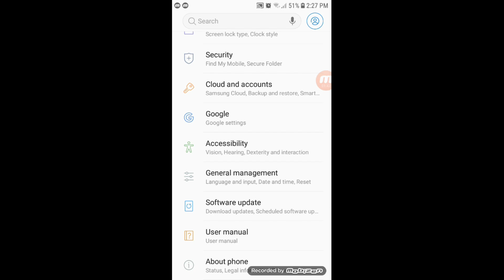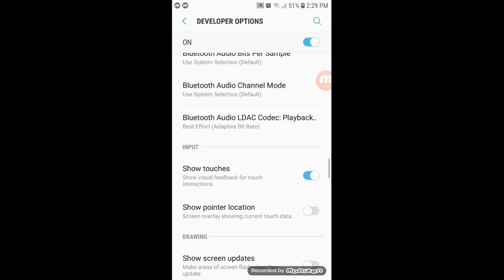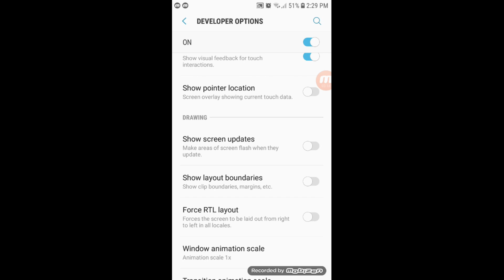90% ANDROID USER DON'T KNOW THIS!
Na isip ko lang gawan ng Video kasi feeling ko cool sya ahahaha .. Feeling ko lang pla yun!